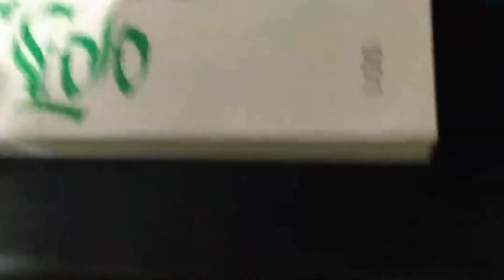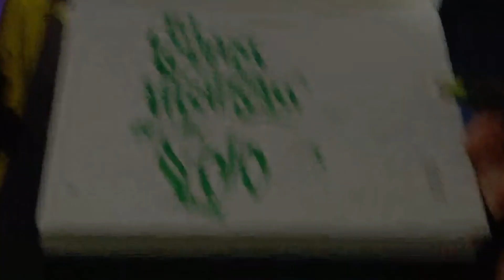WROG 1 || Daily Writing Vlog Challenge || 365 Days of Calligraphy -- A Tribute (Happy New Year)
I had this very ambitious project in mind a year ago (last December). I always buy a daily planner to help a little with management, but I saw this 365 day journal thing on the platform I was trying to order (Shoppe). So I had this really ambitious idea. Why not try to do a 365 day daily calligraphy journal and make daily uploads? So I bought the journal and this is my first inking for 2023. Sadly my grandfather who was 91, and was supposed to get to 92 this January passed away on the last day of the year. Very heartbreaking. So it was an unusually tearful new year this morning. But I decided to make my first page a tribute to him. And maybe for the next few days during the wake. I'm not yet at the level of a wow thing, but I'm hoping to get there by the end of this year. Rest easy my Lolo.